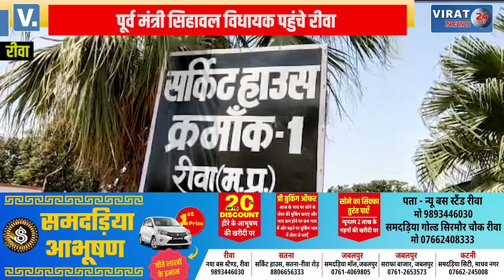🔻रीवा- सरकार बनाने के लिए नहीं बल्कि भाजपा के कुशासन को उखाड़ने के लिए राहुल की है भारत जोड़ो यात्रा